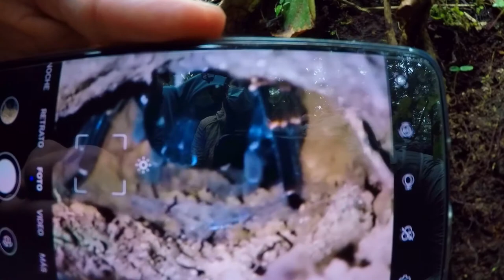Costa Rica Sky Adventures Monteverde. TicoFAm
Una visita a Sky Adventures en Monteverde. Todo genial, la caminata, los puentes colgantes, el teleférico, pero el punto alto del paseo fue ver casi al alcance de la mano, una pareja de quetzales. Wow, nunca los habíamos visto de tan cerca y en su habitat.
Siganos en TicoFAm para más paseos y conocer Costa Rica.